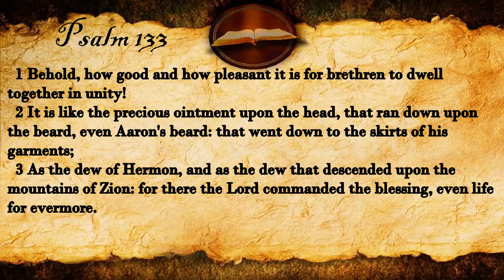Psalm 133 | KJV Audio (With Text)